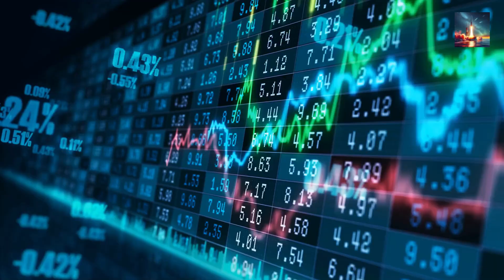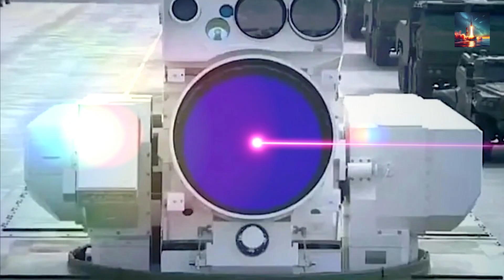Is China's Particle Beam Satellite the END of US Space Power?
China has just achieved a breakthrough in space weapons technology that could fundamentally alter the balance of power beyond Earth's atmosphere. A new particle beam satellite system capable of delivering 2.6 megawatts of pulsed power with microsecond precision represents a quantum leap in directed energy weapons. This development raises urgent questions about US space dominance and the future of satellite defense.

In this video, we break down China's revolutionary particle beam satellite technology developed by DFH Satellite Co under Su Zhenhua's leadership. This advanced power system achieves 0.63 microseconds synchronization accuracy, enabling precise targeting capabilities that could threaten US military satellites, Starlink constellations, and Starshield defense networks.

We examine the implications of this space weapons breakthrough for:
* US Space Force capabilities and space dominance strategies
* Satellite defense systems protecting critical infrastructure
* The escalating china vs usa space race and military technology competition
* Future applications including laser communication , ion thrusters, space-based radar, and microwave remote sensing
* How directed energy weapons could reshape space warfare doctrine

The technical specifications reveal sophisticated voltage boosting, energy storage, and FPGA-controlled synchronization systems that represent years of chinese technology development. Beyond military applications, this particle accelerator technology could revolutionize space exploration and commercial satellite operations.